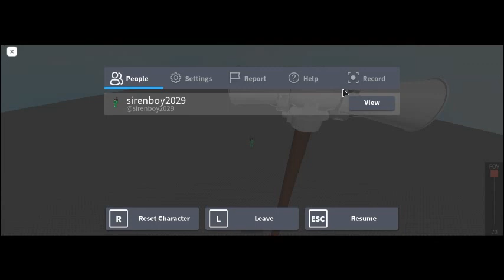Roblox H.O.R. Super Si-Rex No. #50 (7/10 Port) Siren Test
A cool and rare siren.